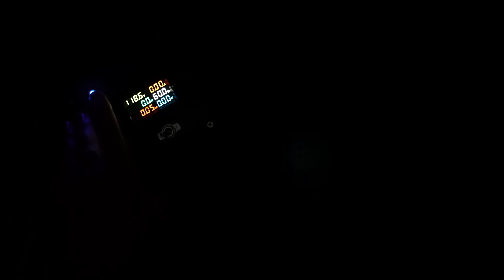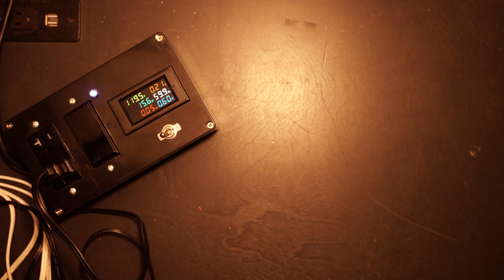GE Reveal CFL Hybrid Bulb